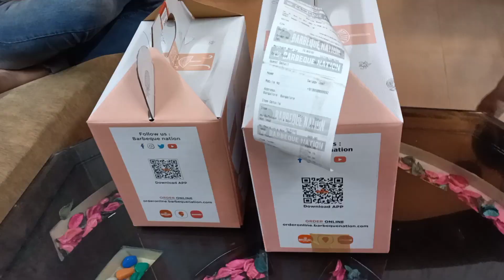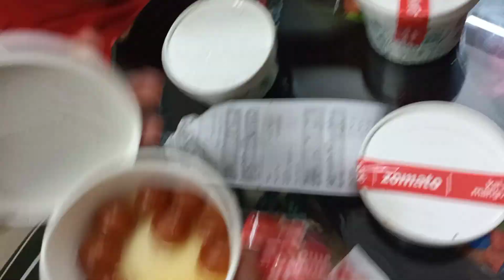🎂Vishal B'day party 2021!!